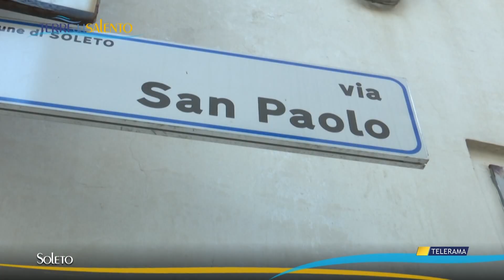Salento. Nella morsa del Ragno (Puntata 5 di 5)